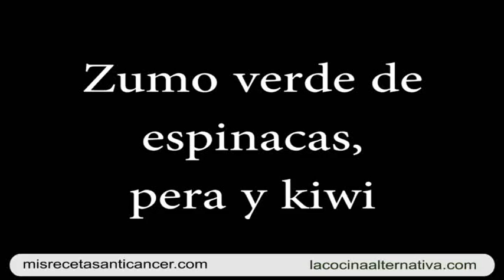Intro Anticáncer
Anticáncer